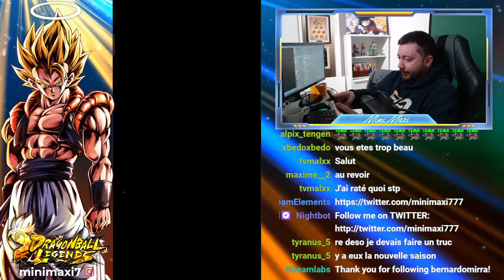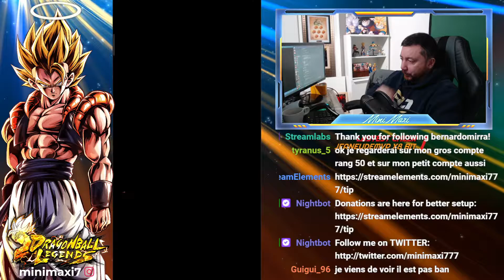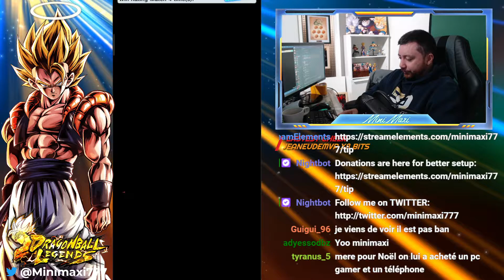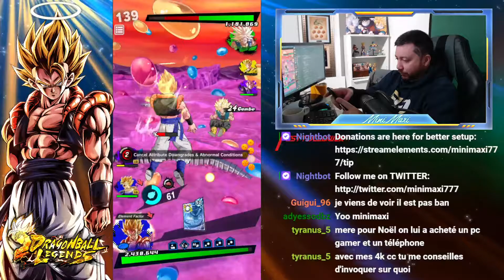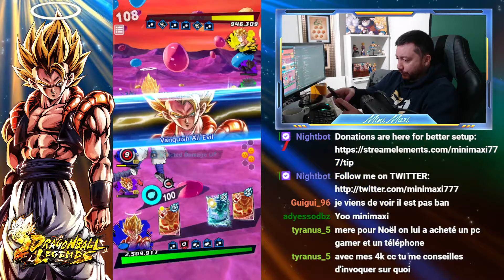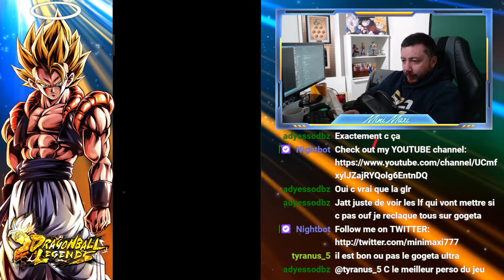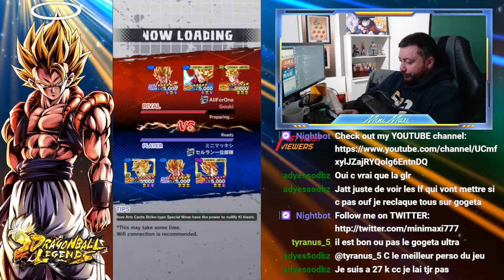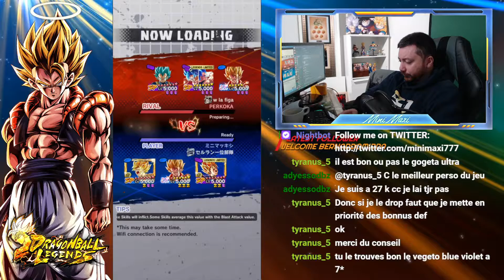[PvP] ULTRA Gogeta en Team SSJ 😮